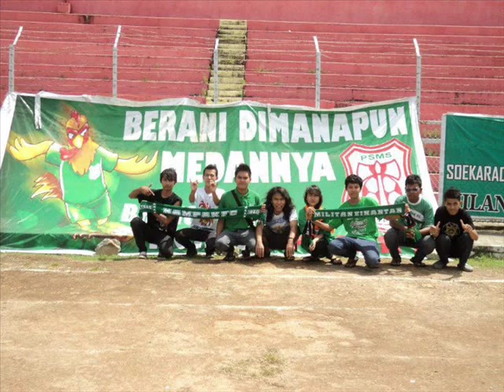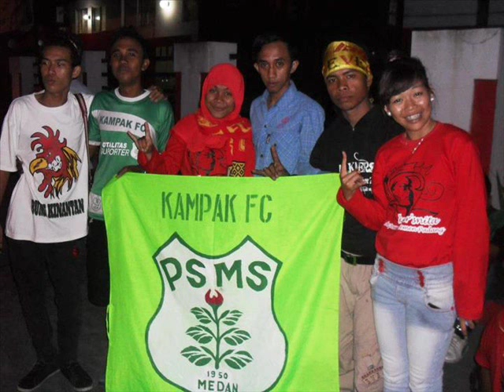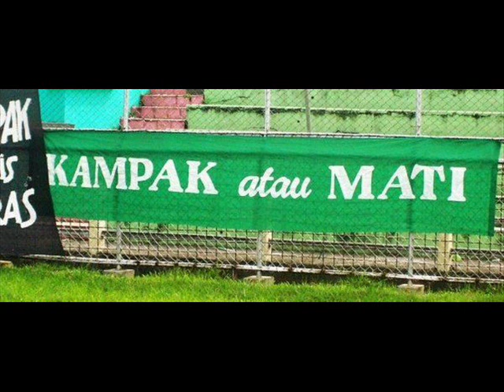kampak fc tour padang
semoga tali persaudaraan kita makin erat
KAMPAK FC - KMER'S Mania
jangan ada dusta di anatara kita

horassssss medan horas kinantan
ULAM KAM SANGSI

SATALANX --- SATIGO